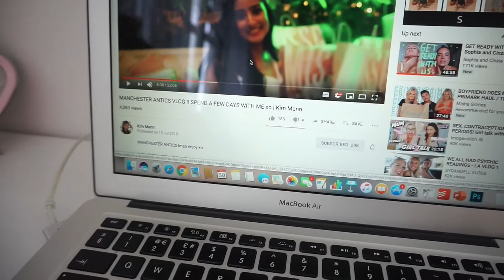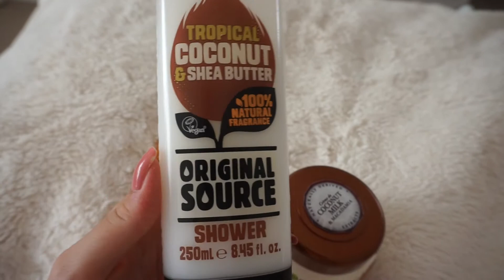MY SUMMER EVENING ROUTINE 2019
REALISTIC SUMMER EVENING ROUTINE:

Hey everyone, today I am sharing with you what I get up to on a summer evening, enjoyyyyy.

DEPOP: @cristyjade123

21 BUTTONS: @cristyjadelydia